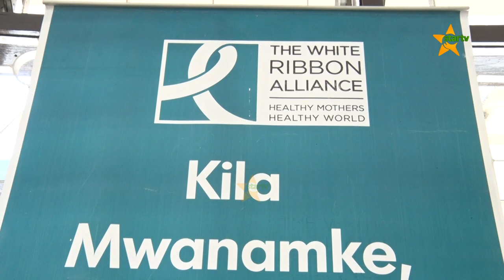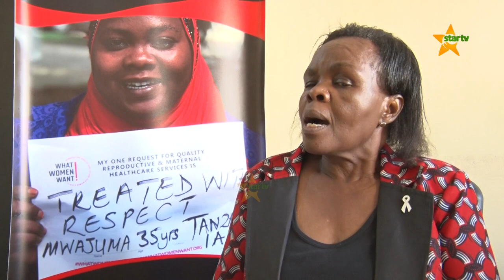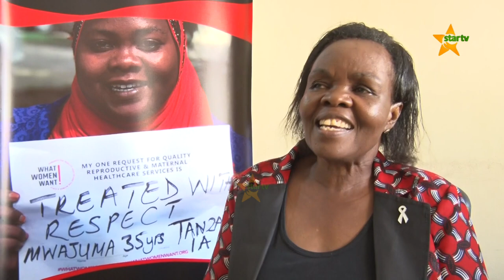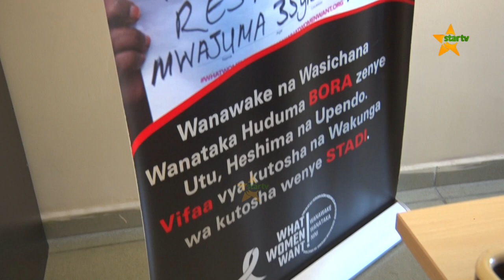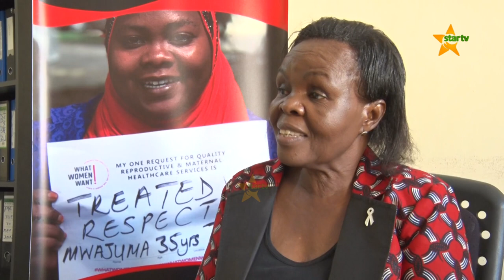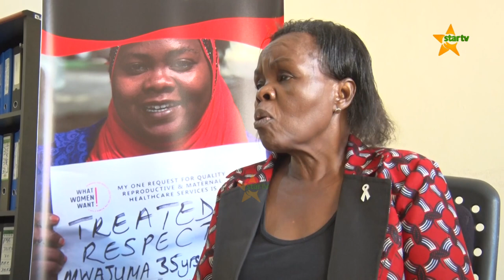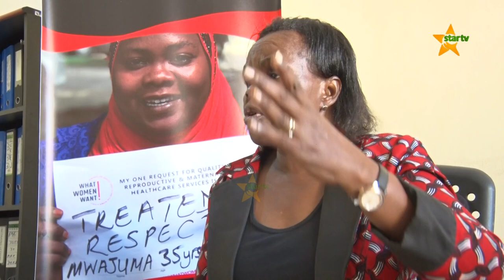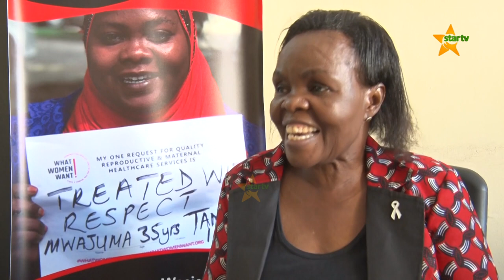CHANGAMOTO ZINAZOWAKWAMISHA WAJAWAZITO KWENDA VITUO VYA AFYA